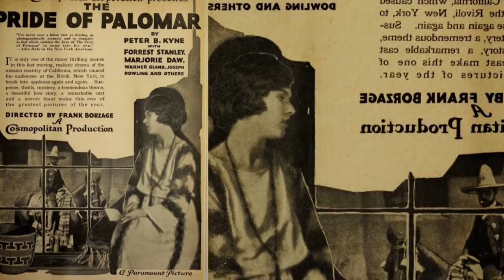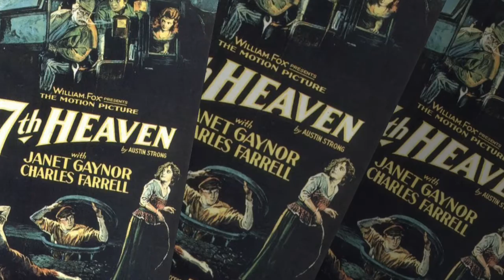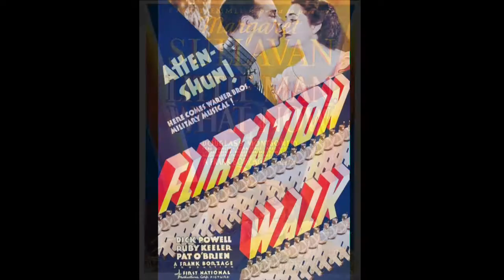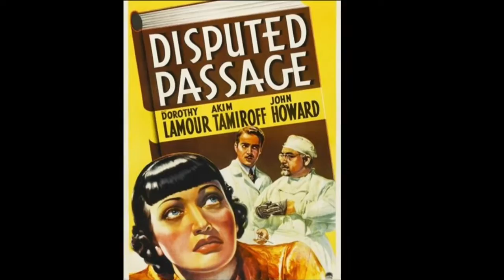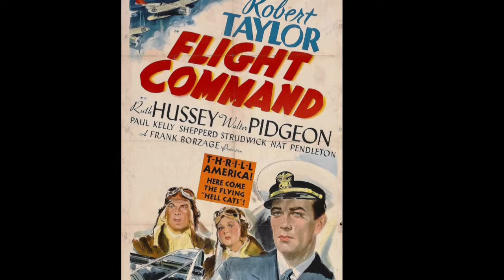FRANK BORZAGE FILMS